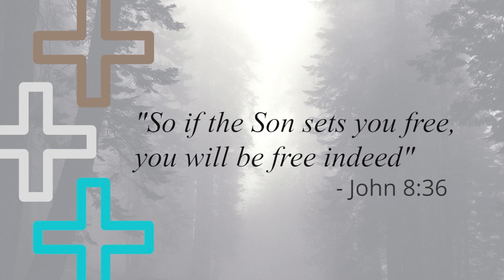Fourth Generation Ottawa Valley Success Story. - Terry Wills - Wills Transfer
Great to have Terry with us just before our Christmas break. Terry  is in an industry that has to constantly evolve to maintain market share and adapt to new service demands. But beyond that, he has managed to excel with integrity. His story of freedom in Christ and how it impacts those around him is down to earth and inspiring.